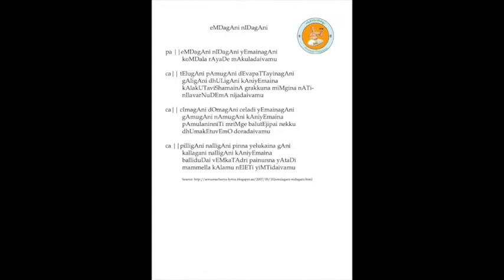Annamayya Padayagnam- Endagaani by the Students of Sri Maroju Aumprakash Garu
Ragam: Bhowli
Talam: Eka
Tunesmith: Sri Manchala Jagannadham